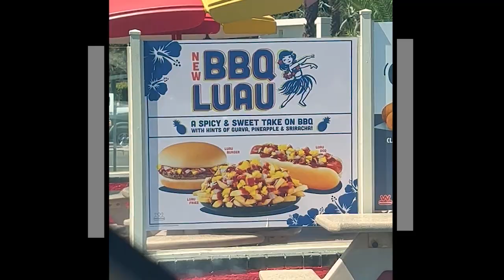Wienerschnitzel BBQ Luau Dog & Fries Review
Trying out the new Wienerschjnitzel BBQ LUAU DOG & Fries. After watching reviews from Peep THIS Out! and JoeysWorldTour, I had to try it for myself. (Hoping TheReportOfTheWeek,  theendorsement, RDR Food Reviews, KingSchratz, PapiEats, Daisy Sue and of course Daym Drops gives it a try soon). Lets see how this compares to some of the new releases from KFC, Popeyes, Taco Bell, Burger King, Arby's, and Shake Shack.